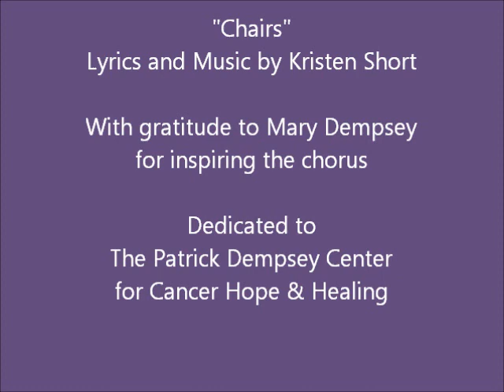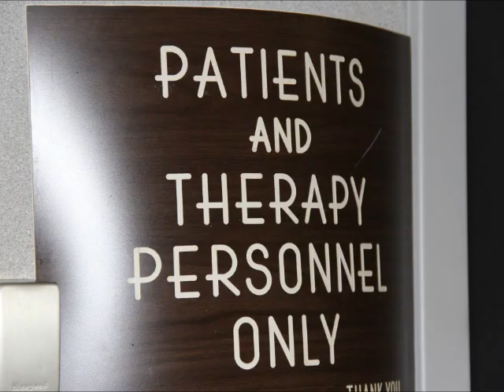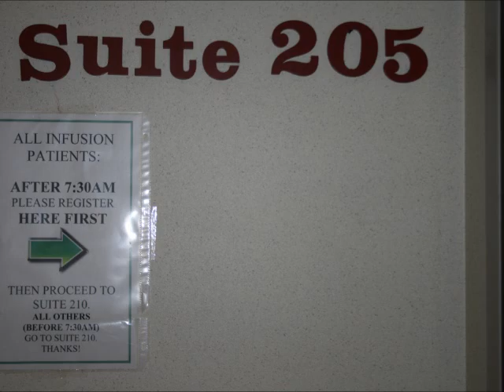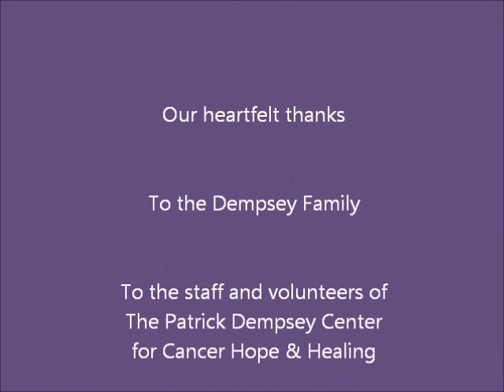"Chairs" by Kristen Short, Dedicated to The Patrick Dempsey Center For Cancer Hope and Healing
Despite being diagnosed with breast cancer in July 2010 and having undergone aggressive treatment and surgeries in the 17 months following, Singer/Songwriter Kristen Short has continued to write and perform music and is currently in remission.  Her cancer journey and experiences with The Patrick Dempsey Center for Cancer Hope & Healing (renamed "The Dempsey Center" in 2016), the caregivers of Central Maine Medical Center, and fellow patients and their families have inspired her to write a song and produce a video.  "Chairs" CD single/DVD sets were sold from 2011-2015.  The "Chairs" song is currently available for purchase on iTunes, CD Baby, Amazon and other retailers.  Fifty percent of the proceeds of "Chairs" are donated to The Dempsey Center, which provides free cancer support services to those impacted by cancer. (For more information, see their Song features vocals by Kristen Short, keyboard/string arrangement by Heather Pierson, percussion by Rusty Wiltjer, and electric guitar by Alan Bean.  "Chairs" lyrics and music by Kristen Short.